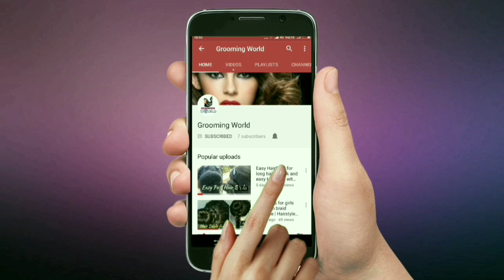क्यों होते हैं पिंपल्स और क्या हैं इनका नैचुरल इलाज, जानें | pimple treatment natural way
मानसून का मौसम दस्तक दे चुका है। इस सीजन जरूरी है कि हम अपनी त्वचा की देखभाल अच्छी तरह करें। तेज हवाएं त्वचा का तेल और नमी सोख लेती हैं। ऐसे में त्वचा को एक्स्ट्रा केयर की ज़रूरत होती है। इस दौरान मालिश, उबटन और संतुलित आहार के साथ अगर नैचुरल तरीका इस्तेमाल किया जाए तो खूबसूरती बनी रह सकती है। आइए जानते हैं, उन विटमिंस और माइक्रो न्यूट्रीएंट्स के बारे में, जो त्वचा को पोषण दे कर उसे स्वस्थ बनाते हैं।

ज़रूर अपनाएं विटमिन ए
अपनी त्वचा को रिंकल्स, एक्ने और टैनिंग से बचाने के लिए आप जितनी भी तरह के क्रीम या लोशन का इस्तेमाल करती हैं, उन सब में विटमिन ए मौज़ूद होता है। इसमें कई ऐसे तत्व पाए जाते हैं, जो स्किन के लिए सुरक्षा कवच का काम करते हैं। इसमें मौज़ूद रेटिनॉयड नामक तत्व नई स्किन सेल्स बनाने और रंगत निखारने का काम करता है।

Bun is one of the most popular hairstyles that never go out of fashion. It is extremely versatile and can be perked up in a number of ways. However, bun looks the best on long beautiful hair and we can modify it as we wish depending upon the event, outfit and makeup.

If you always wonder how to make your casual twisted bun look like a stunning hairdo, here is your solution. Wear it on mousse-applied hair and embellish it with gleaming crystal pins. Oh-so-gorgeous!

Hey dear!!!
In this episode I am sharing with you  buns with a Rubber Band. All the hairstyles / hair buns are very easy to create. Hope you like the video.